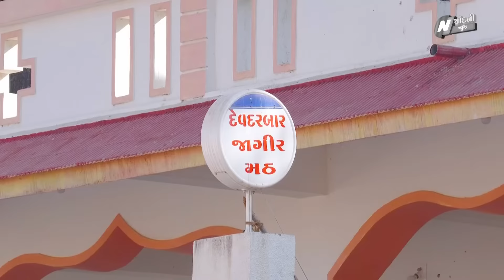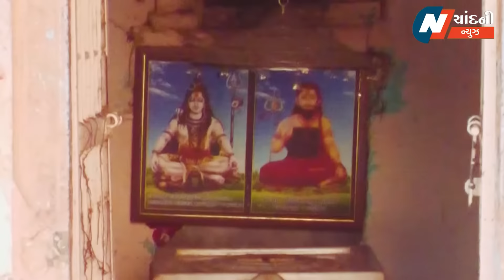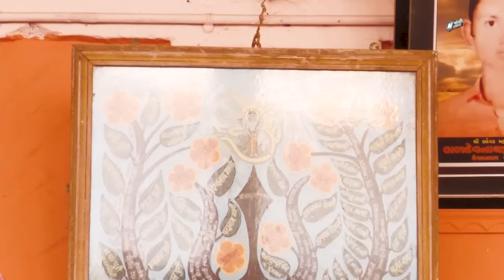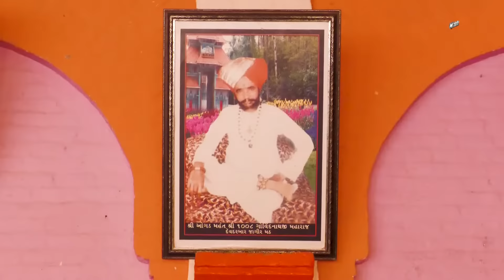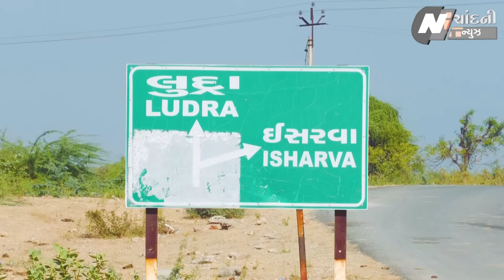ઓઘડજી મહારાજનો દેવ દરબારમઠ છે વિશ્વ વિખ્યાત, ચાલો જાણીએ ઉત્તર ગુજરાતની આ જાગીરના ઇતિહાસ વિશે....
dev darbar jagir math,dev darbar jagir math live,dev darbar jagir math modi,jay dev darbar,ogadnath,ogadnath maharaj,ogadnath ki aarti,દેવદરબાર જાગીર મઠ,special,news,સંતોની ભૂમિ,ઇતિહાસ,કાંકરેજ,gujarat,kankrej,radhanpur,ઓઘડજી મહારાજનો દરબારમઠ